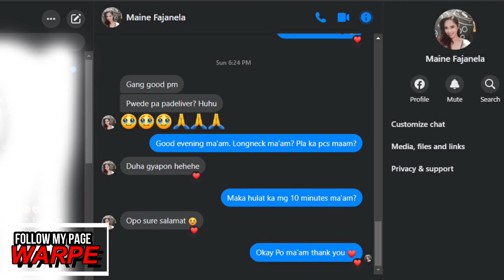WARPE'S BLENDED SINAMAK | Delivery to Mr. Rey Sanoy